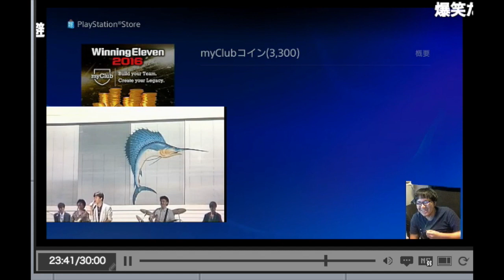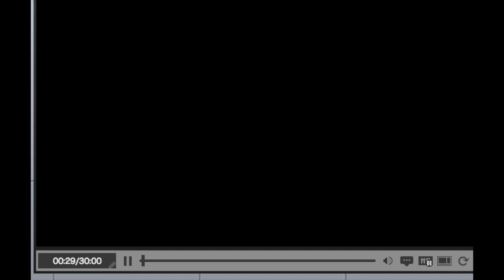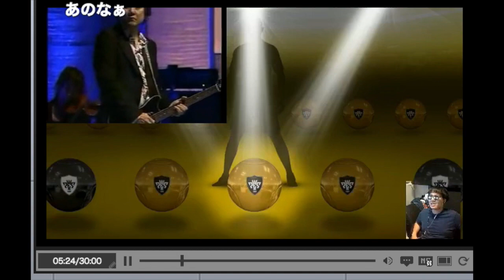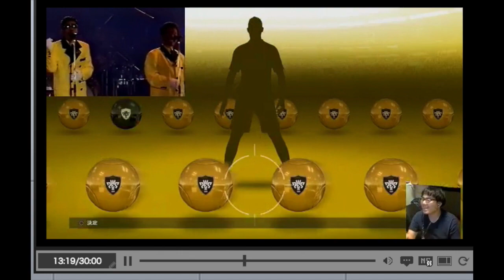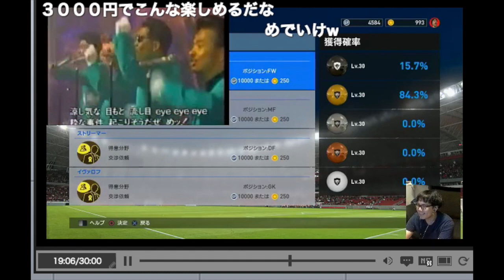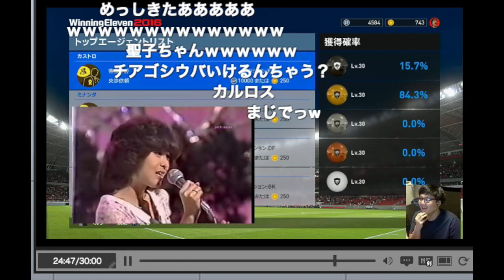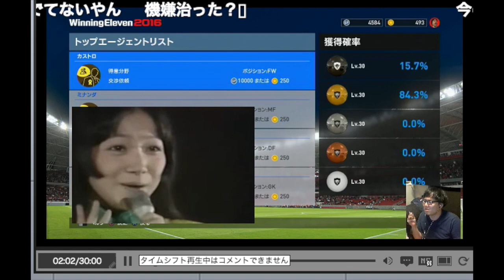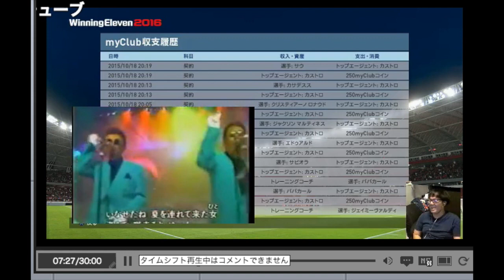【クリロナ引いた！！】神回【ウイイレ2016 】「１００％クリロナを引く方法！？」myClub日本一目指すゲーム実況！！！pro evolution soccer